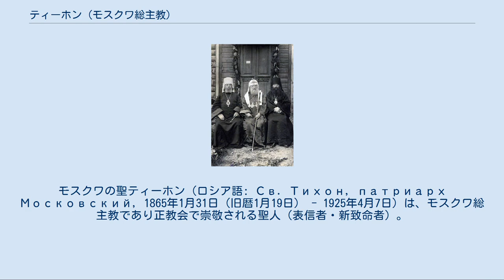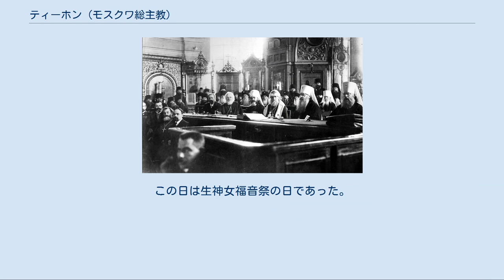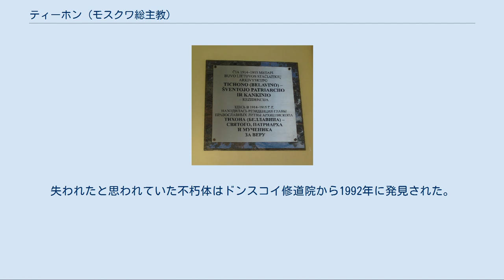ティーホン (モスクワ総主教)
モスクワの聖ティーホン（ロシア語: Св. Тихон, патриарх Московский, 1865年1月31日（旧暦1月19日） - 1925年4月7日）は、モスクワ総主教であり正教会で崇敬される聖人（表信者・新致命者）。
俗名はヴァシーリイ・イヴァノヴィチ・ベラヴィン（ロシア語: Василий Иванович Беллавин）。
 モスクワ総主教座がピョートル1世により1721年に廃止され、聖務会院制が敷かれていたロシア正教会に、ロシア地方公会によってモスクワ総主教座が1917年に復活した際、復興されたモスクワ総主教座に最初に着座した。
ロシア革命以降、ボリシェヴィキ政権（ソビエト連邦）による宗教弾圧への対応と教会の守護に苦心し、苦難の中に致命した。
 アメリカ合衆国での教区を管轄して教区の発展に尽力した経歴もあることから、現代アメリカの正教会でも重要な聖人として崇敬されている。
 トロペツ郡の司祭の家に、ヴァシーリイの名で1865年に生まれた。
少年時代から篤い信仰を持ち、柔和で謙遜であったと伝えられている。
 1878年から1883年まで、ヴァシーリイはプスコフ神学校で学んだ。
学友からその謙虚な人柄と学識で人望と尊敬を得ており、「主教」とか「総主教」といった渾名で呼ばれてすらいた。
 1888年、23歳の時にサンクトペテルブルク神学大学を卒業する。
プスコフ神学校に戻り、倫理神学と定理神学を教え、ここでも人望を集めた。
26歳の時に修道士となる。
修道士剪髪式の際には、町中から人が集まった。
この時、修道名である「ティーホン」を、ザドンスクの聖ティーホンにちなんで与えられた。
1892年にホルム神学校に移り、掌院に昇叙された。
 1897年10月19日、ルビン主教に叙聖され、ホルムに戻って1年間、ホルム主教区の副主教を務めた。
精力的な仕事ぶりに、教区ではロシア人信徒のみならず、リトアニア人、ポーランド人からも好感をかちえた。
 ニューヨークの聖ニコライ大聖堂、ティーホン主教による成聖を示す銘板 ヴィリニュス、聖ティーホンを記念する銘板 1898年9月14日、ティーホン主教はアリューシャンおよびアラスカの主教となった。
アメリカの正教会の首座として精力的に働き北米での教勢の拡大に努めた結果、1900年に、教区は「アリューシャンおよびアラスカ教区」から「アリューシャンおよび北米教区」に変更された。
ここでもティーホン大主教は人望を得ていた。
 1901年5月22日、ティーホンはニューヨークに聖ニコライ大聖堂の基礎を成聖し、さらに他にも教会を設立した。
1902年11月9日、ブルックリンにシリア人正教徒移民のために聖ニコライ教会を成聖、2週間後にニューヨークの聖ニコライ聖堂を成聖した。
 1905年、北米主教区は大主教区に格上げされ、ティーホンも大主教となった。
同年6月、ニューヨークに聖ティーホン修道院が設立・成聖された。
 1907年にロシアに帰り、1913年までヤロスラヴリ教区を管轄。
ここでも人々から好感をもたれたティーホンは、ヤロスラヴリから名誉市民の称号を受けている。
 1913年12月22日、リトアニアのヴィリニュスに移り、教区を管轄。
慈善事業に力を入れた。
 選立 - 着座[編集] 2月革命後、ティーホンは新たに組織された聖シノドのメンバーとなった。
1917年8月15日には、府主教に昇叙された。
帝政時代からの長年の準備の末に1917年に開催されたロシア地方公会においては議長に選ばれた。
このロシア地方公会では、聖務会院制によって歪められた教会秩序を教会法に則り回復することと、教会の改革が目指されていた。
 この公会議で議題となった、本来の総主教制を復活させることについては、正教会にとって変則的な聖務会院制度下に統制されるロシア正教会の状況を改善するにあたり、総主教に全権を預ける見解、総主教座の復活そのものに反対し公会議により教会運営を行うべきであるとする見解、総主教座は全聖職者と信徒を代表する立場であるとする見解といった、大きくまとめて三つの意見が出されていた。
 聖ティーホンがモスクワ総主教に着座した直後の時期の、ロシア正教会の最高幹部達。
クーコリを着用しているのが聖ティーホン（前列右から3人目、他の白いクロブークを被っているのは府主教達、1917年撮影） この時の公会議の...